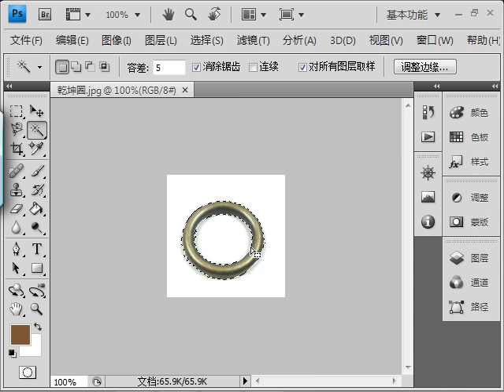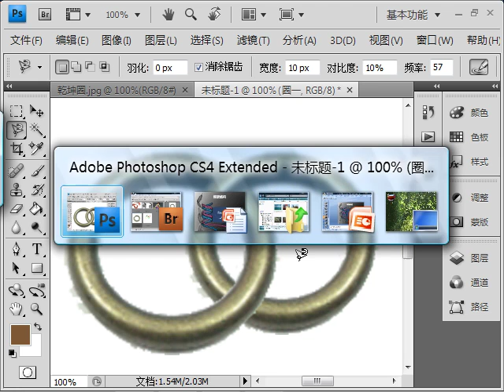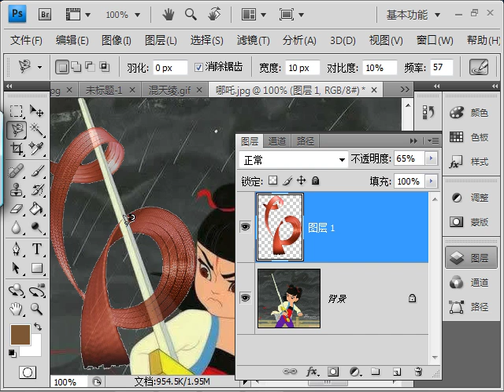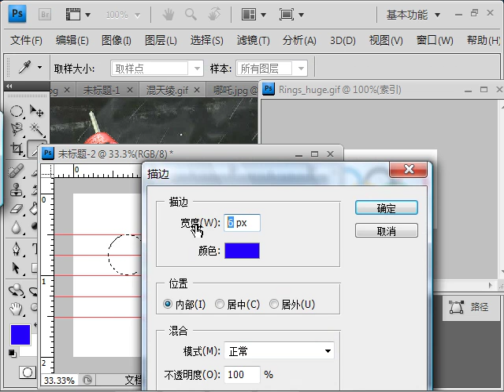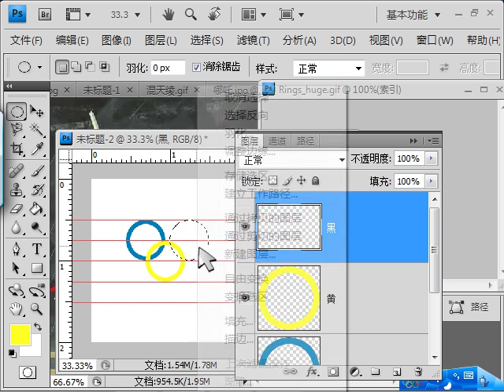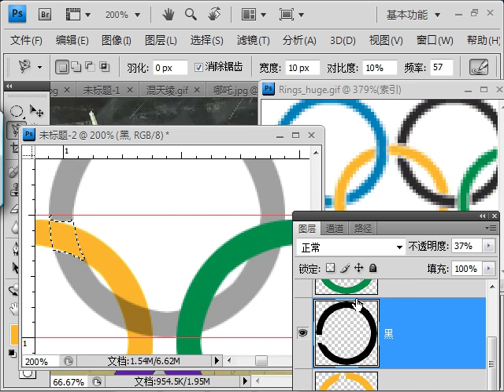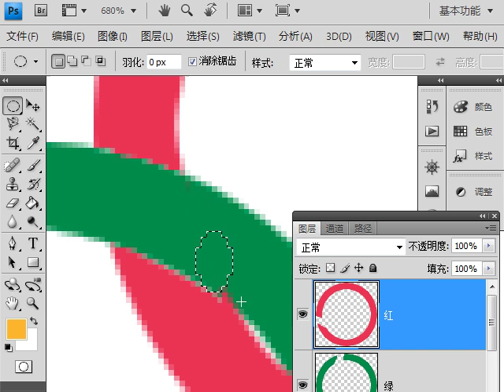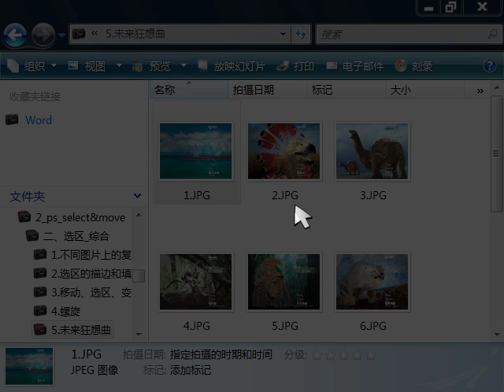oeasyps23螺旋结构 相互覆盖 遮盖 环环相扣